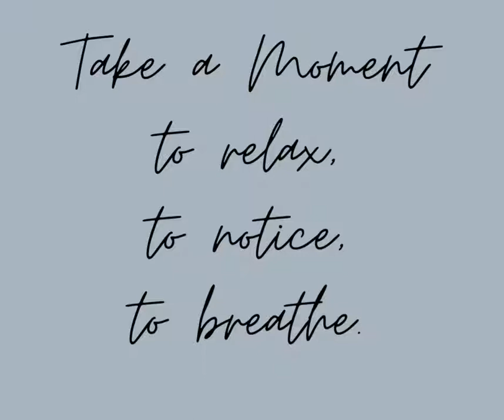Meditation Moment: William Herbert Dunton, "Mountains in Taos"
Breathe deeply, relax, and look closely at a work of art as your eyes wander during this month’s Meditation Moment. Press pause on your busy day and join us we practice meditation and mindfulness. Mindfulness is the simple act of actively noticing more, and this process will calm your body and thoughts. As you watch the short video, you will begin to notice details in the artwork that you did not see at first. Emerge refreshed and ready to tackle your day with a renewed focus and an appreciation for art.